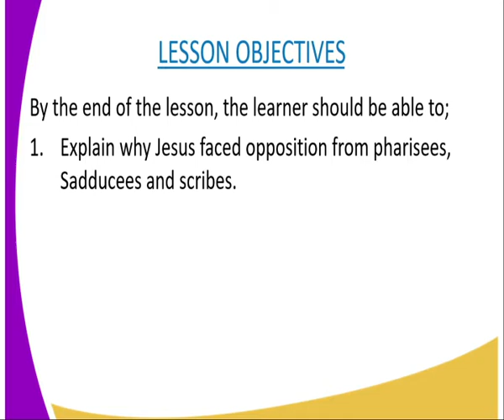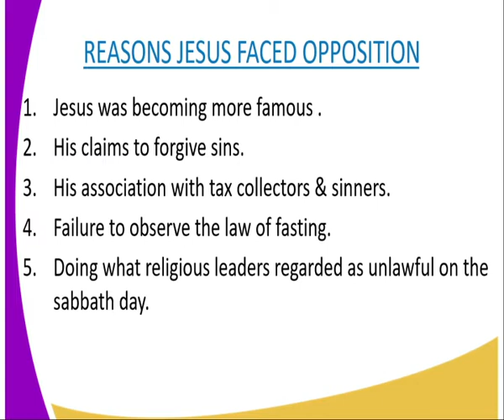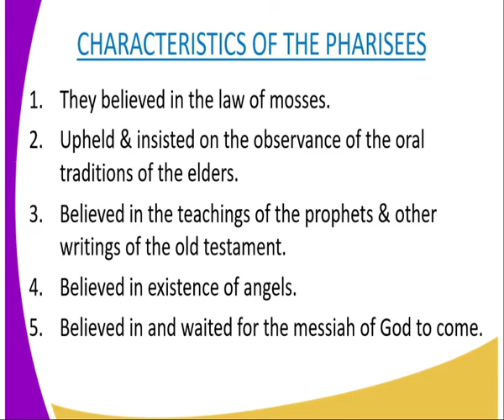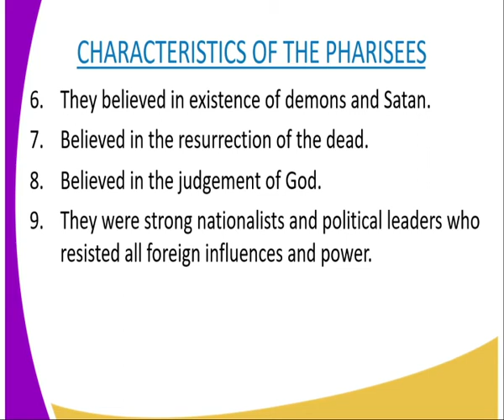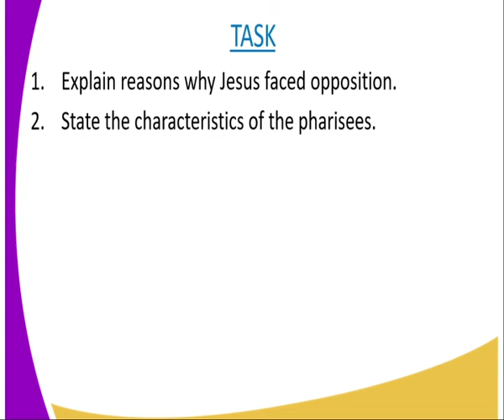C R E form 2 ,jesus faces opposition , lesson 16